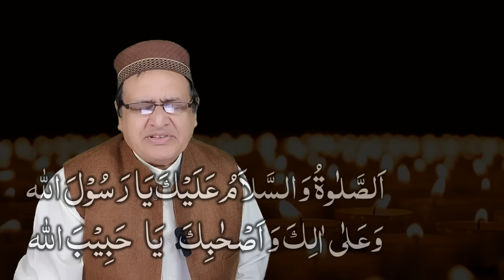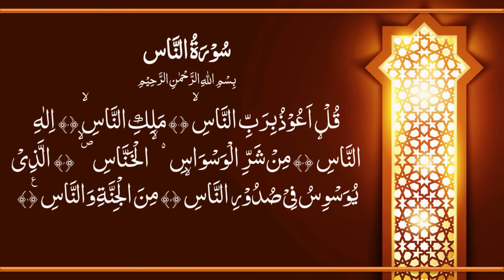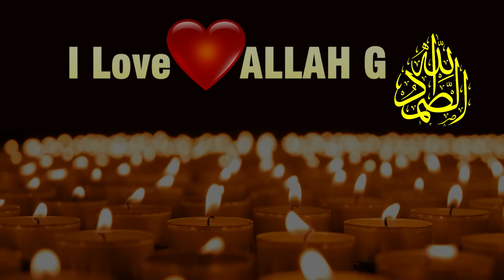Apnay Aap Ko Dumm Karna | اپنے آپ کو دم کرنے کا طریقہ | ہرقسم کے بُرے اثرات سے نجات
In This Video اپنے آپ کو دم کرنے کا طریقہ | ہرقسم کے بُرے اثرات سے نجات